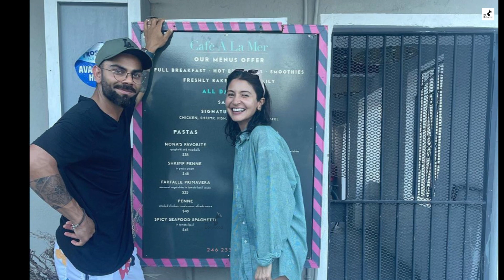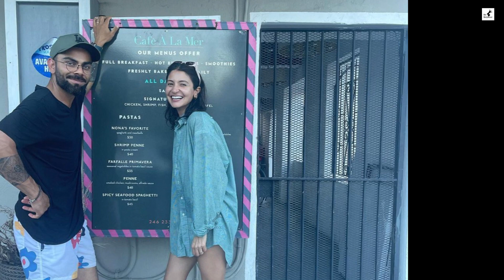Foodies Virat Kohli And Anushka Sharma Vacation In Barbados, Reveal Their Favourite Cafe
cricketer Virat Kohli took to Instagram to share a happy picture of himself and Anushka Sharma as they posed outside a cafe in Barbados